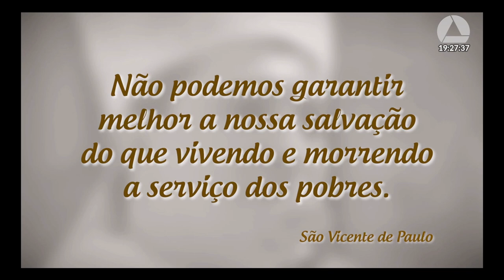19/10/2023 19:00 - 27ª Reunião Especial